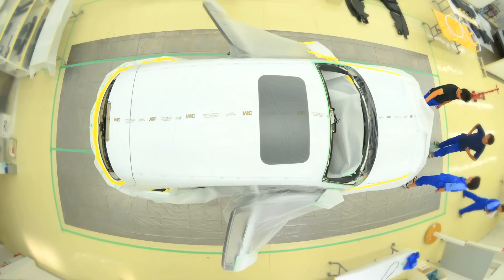Infiniti FX Sebastian Vettel Version Timelapse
The first-ever Vettel-badged road car, the FX Sebastian Vettel version is the lightest, fastest and most aerodynamic FX yet, reflecting the World Champion's desire for a 300km/h Crossover that he can drive on his home country's derestricted Autobahn.